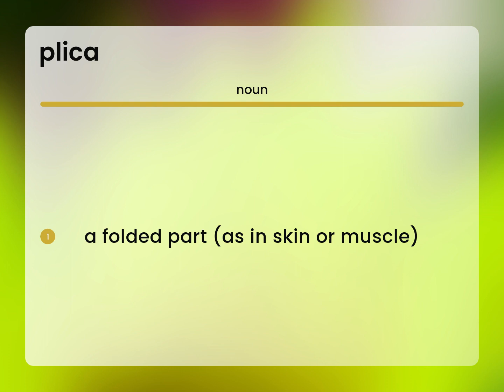Plica — PLICA meaning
Meaning of PLICA

Susan Miller (2023, May 15.) What is Plica?